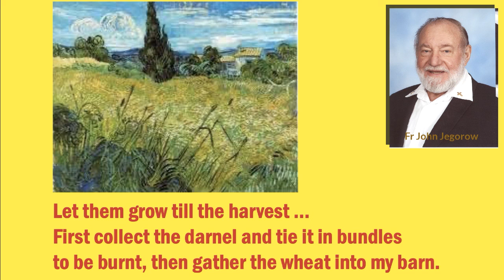Homily by Fr John Jegorow on 19 July 2020 At Mary Of The Cross Mackillop Ballajura